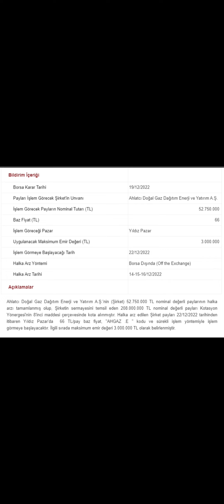Ahlatçı Doğal Gaz 22/12/2022 de Borsa İstanbul'da Yıldız Pazarda İşlem Görmeye Başlayacak!!